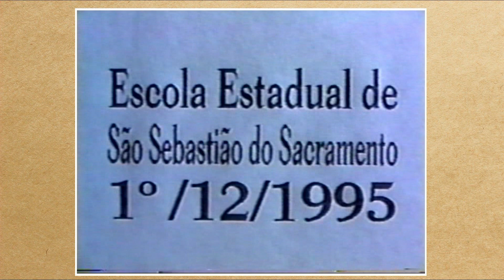PRÉ ESCOLAR 1995 - Sacramento (Parte 1)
Confraternização das crianças.
Realizado no Salão Paroquial de Sacramento.